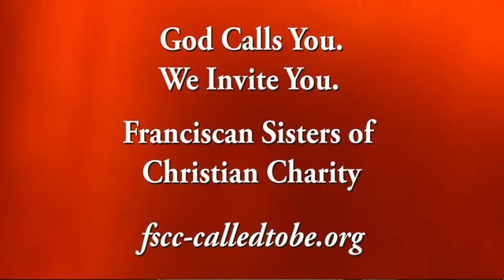Franciscan Sister Reflection How Gratitude Leads to Joy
Franciscan Sisters of Christian Charity Sr Mary Teresa Reflects on What God owes us... and what we owe God, and how proper understanding of that leads to gratitude... which leads to joy. Sr Mary Teresa is a Theology Teacher and Coach at Yuma Catholic High School

Since 1869, Franciscan Sisters of Christian Charity have served in Catholic Health Care, Education, Campus Ministry and Parish-Community Service in Dioceses in Michigan, Wisconsin, the Midwest, Central and Southwest U.S.

God Calls You. We Invite You  Dios te llama. Te invitamos.